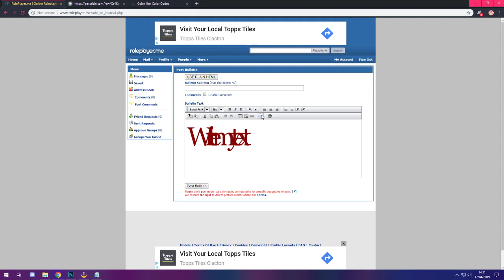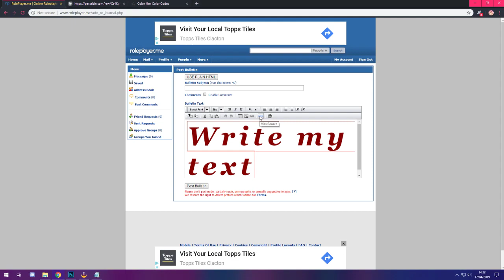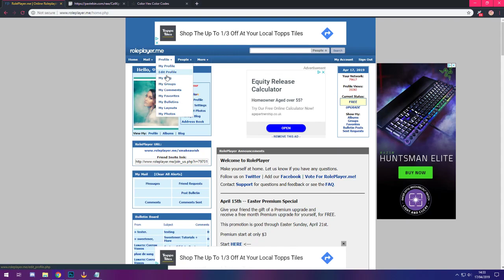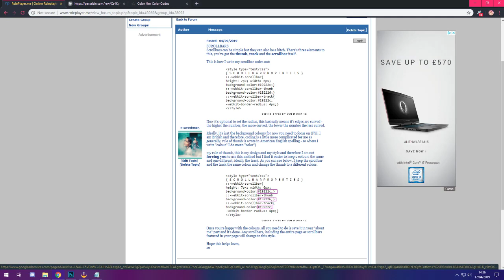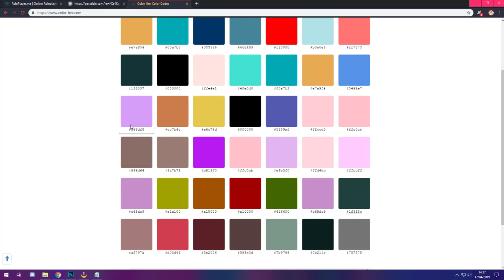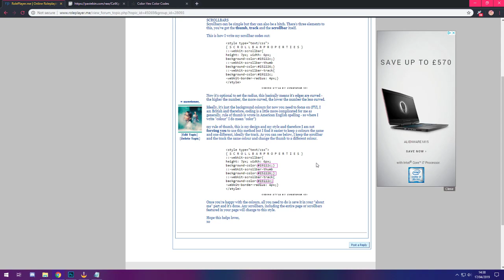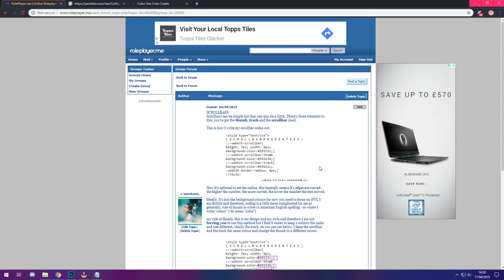♡ How To Code: CSS/HTML ♡ Tutorial Part One ♡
♡ Hello Loves ♡

I often get asked how to code, and this series of tutorials will be understanding the HTMl and CSS language and how to code from it. This is generic coding but can be developed at a later stage for tumblr layouts etc.

PLEASE NOTE: This type of coding is ideally used on roleplayer.me for "layouts" - this is old school HTML coding but still works. Remember the myspace days? Yeah that coding.

♡ Much Love ♡
Desi, xo.